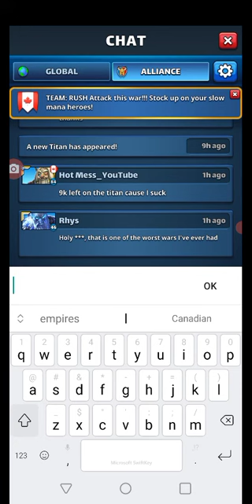WAR: CHM vs The Citadel of Scion